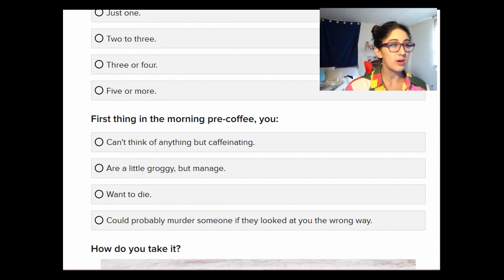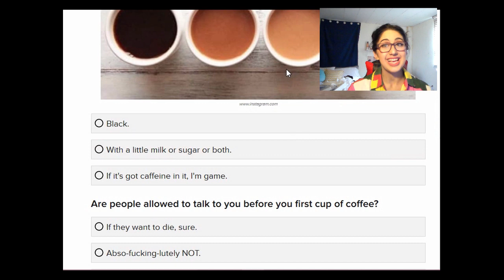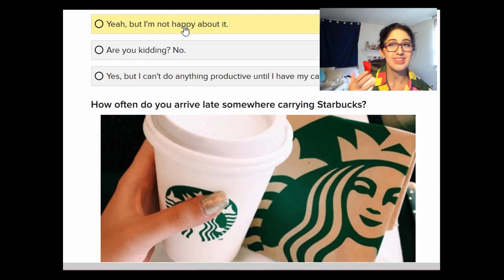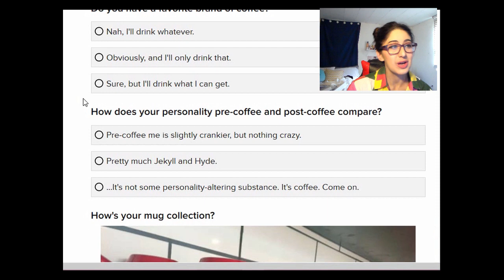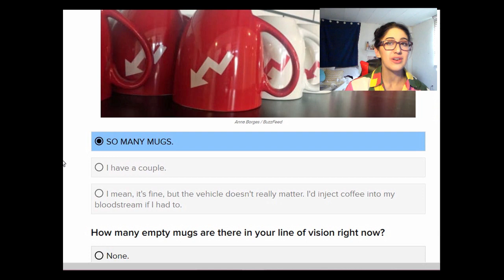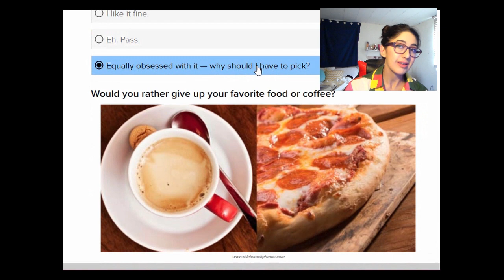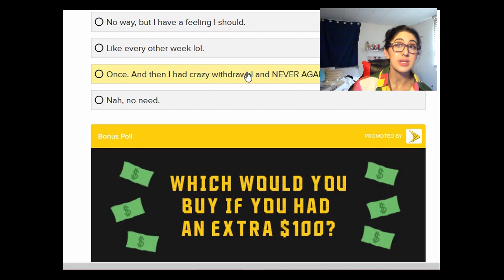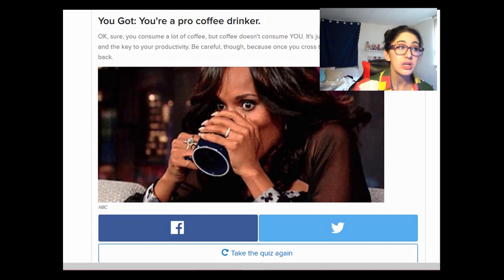HOW ADDICTED ARE YOU!? Coffee Quiz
EVERYTHING EROX:
Super Game Reviews